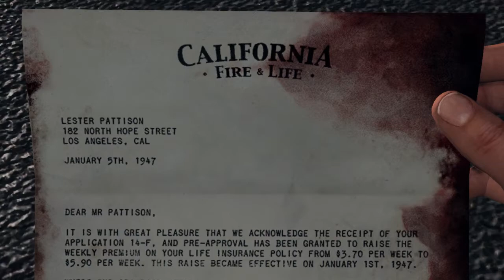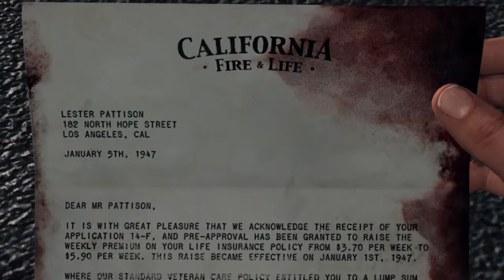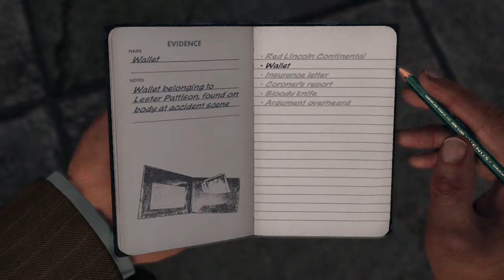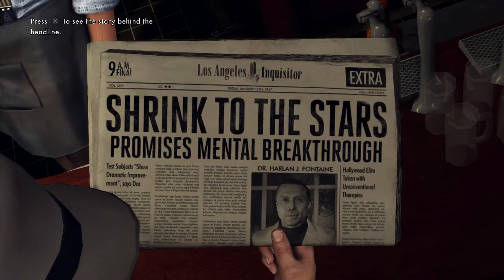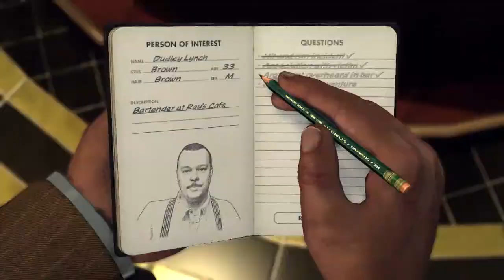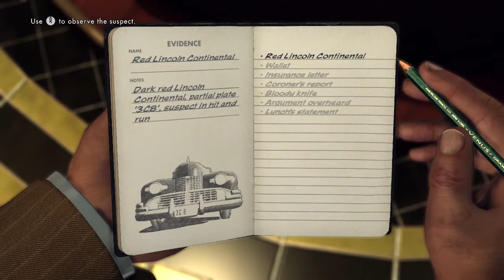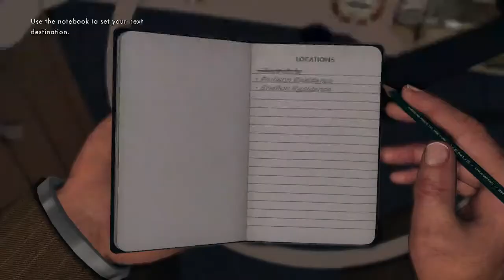HIT AND RUN!!! - L.A. NOIRE (BLIND) #8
Welcome back to part 8 of my blind let's play series of L.A. Noire, a game released by Rockstar Games who created GTA, Red Dead Redemption and many others! In L.A. Noire, we play as a detective in the LAPD who has to investigate and solve all manner of crimes which have taken place in the city!

In this episode, we witness a hit and run incident outside a bar and then get a call to go and attend the crime scene! Our investigation at the scene seems to show something is slightly off and doesn't make sense! After interviewing a couple of witnesses, we learn that the victim had an argument with his wife, who was going into business with the owner of the bar! After running the vehicle through the system, we manage to discover the owner's identity and head off to his house just as he's trying to skip town! We have a car chase to catch him and then question him!

L.A. Noire is notable for using Depth Analysis' newly developed technology MotionScan, whereby the actors portraying the game's characters were recorded by 32 surrounding cameras to capture facial expressions from every angle.[4][5] The technology is central to the game's interrogation mechanic, as players must use the suspects' reactions to questioning to judge whether or not they are lying. L.A. Noire was the first video game to be shown at the Tribeca Film Festival.[6][7] Upon release, the game received wide acclaim for its advances in storytelling and facial animation technology. As of February 2012, both PC and console versions had shipped[b] nearly five million copies combined.[8][9] L.A. Noire: The VR Case Files, a subset of the game's cases for virtual reality support through the HTC Vive, was released on 15 December 2017.[10]

L.A. Noire is an action-adventure neo-noir crime game played from a third-person perspective. Players complete cases—linear scenarios with set objectives—to progress through the story. The game also features a mode which allows the player to freely roam the open world and engage in optional activities.[11] The world features multiple landmarks, which are all based on real monuments from 1940s Los Angeles.

The game takes place in the city of Los Angeles, in the year 1947, with the player assuming the role of Los Angeles Police Department officer, and later detective, Cole Phelps.[12][13] The game starts with Phelps as a uniformed patrolman,[14] and follows his career as he advances through the police department bureaus (desks) of Traffic, Homicide, Vice and Arson.